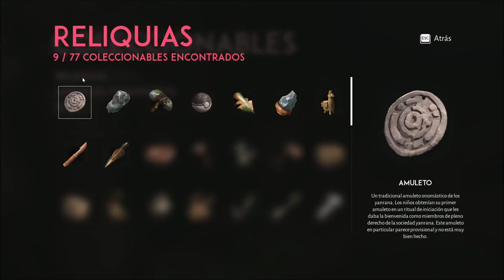Lost Ember setas, artefactos y animales legendarios Capitulo 1 luz y oscuridad.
Conseguimos todos las setas y artefactos de manera continua y facil para que nadie se pierda